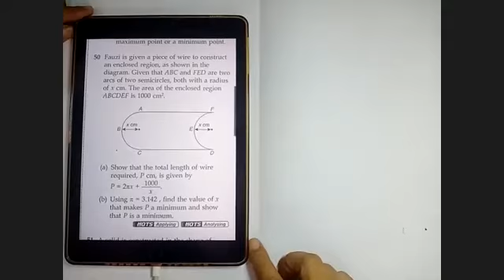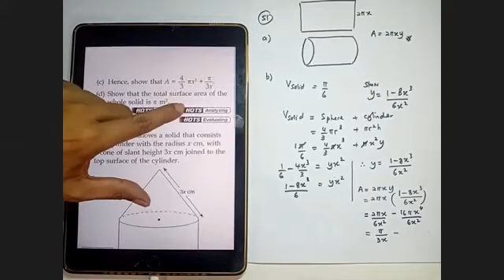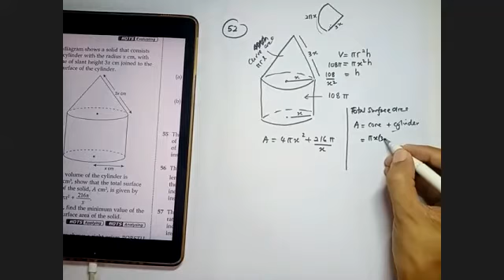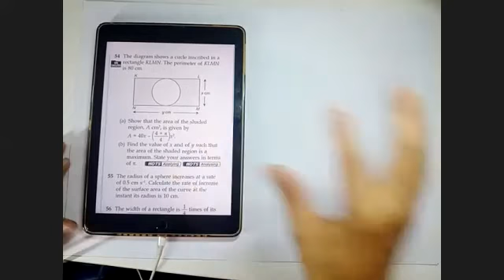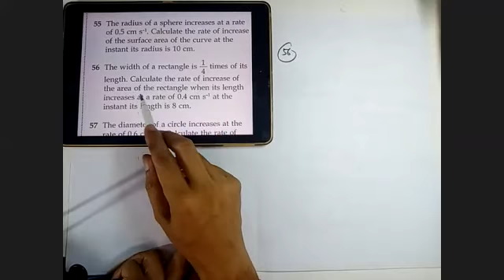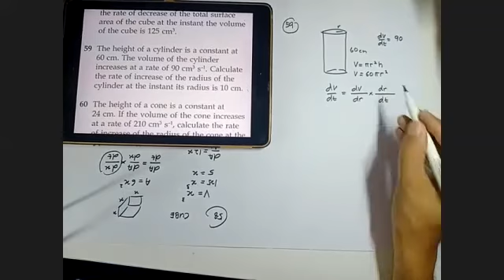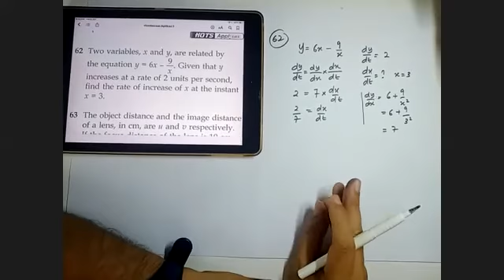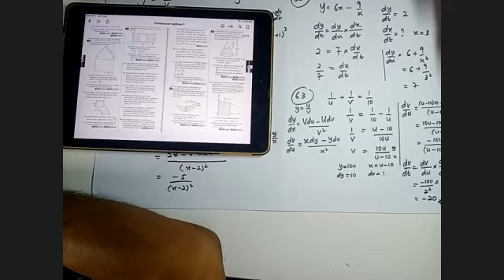ADDMATH ONE TO ONE : DIFFERENTIATION PART 2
Rate of changes HOTS